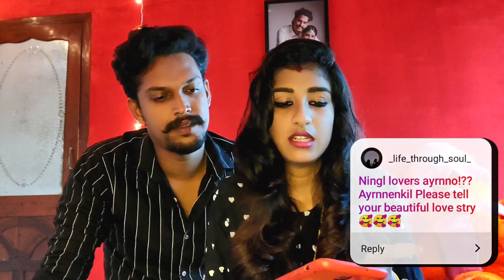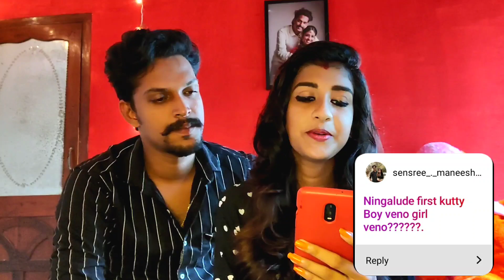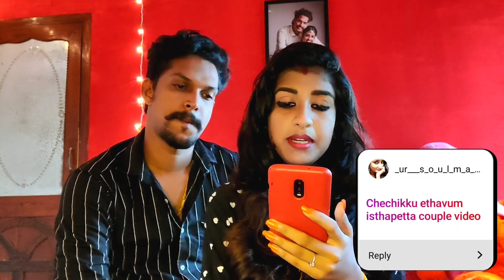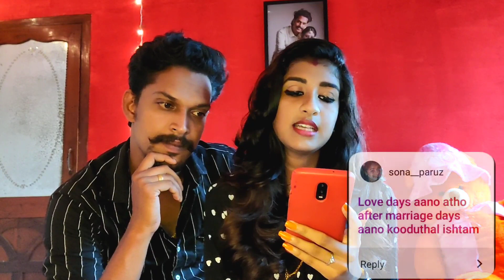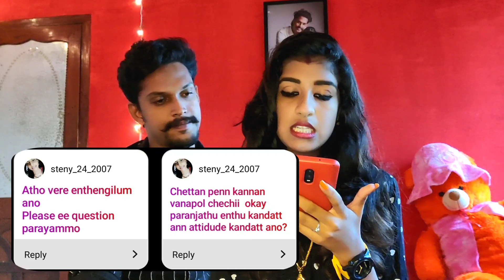Q and A video | ഞങ്ങളുടെ പ്രഹസനങ്ങൾ 😂🙏❤️